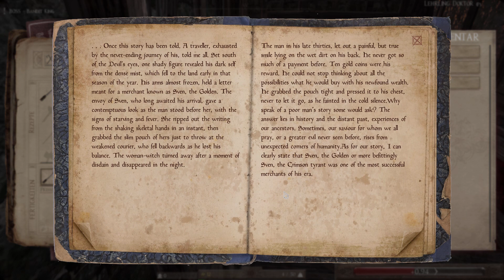Black Death - Early Access ☬ Ersteindruck [Deutsch]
"Eine katastrophale Seuche hat im Europa des 14. Jahrhunderts eine Spur der Verwüstung hinterlassen. Die Überlebenden müssen sich mit Krankheiten, knappen Ressourcen und einem Land voller Banditen herumschlagen.

Um zu überleben, musst du um seltene Rohstoffe – wie Lebensmittel – kämpfen sowie neue Handwerkstechniken erlernen, die deine Chancen da draußen deutlich verbessern. Es sind schwere Zeiten, und du musst lernen, dich in einem Land voller Banditen, die dir ans Leder wollen, um Profit auf deine Kosten zu machen, durchzusetzen – aber vor allem MUSST du der Pest aus dem Weg gehen."

Sendeplan:
Tägliche Lets Plays

Samstags Multistream auf Youtube & Twitch ab 22:30 Uhr
(spontane Streams gibt es ebenfalls)

Hardware:
Intel i7-4790k, 16 GB RAM, GTX 1070, PS4 PRO, Oculus Rift CV1, Nintendo Switch